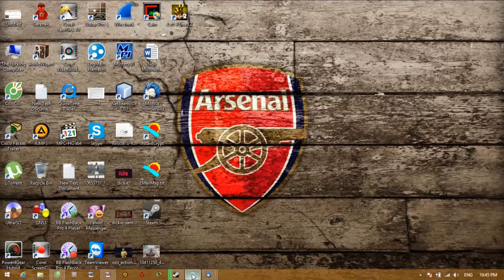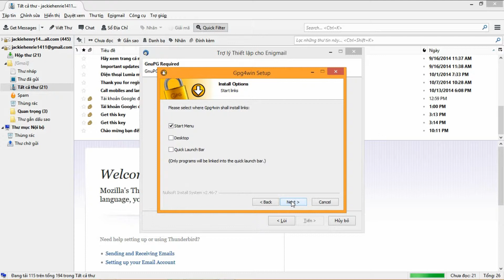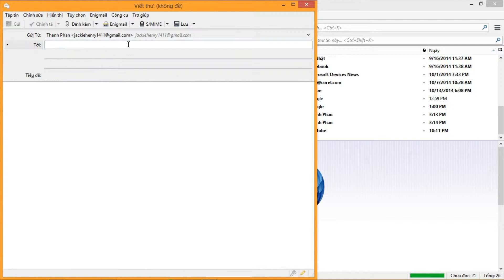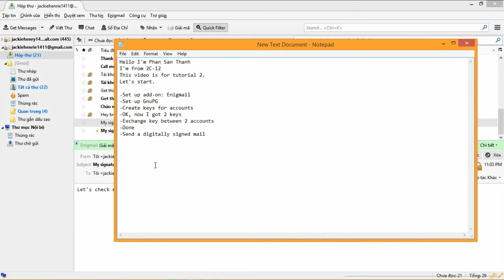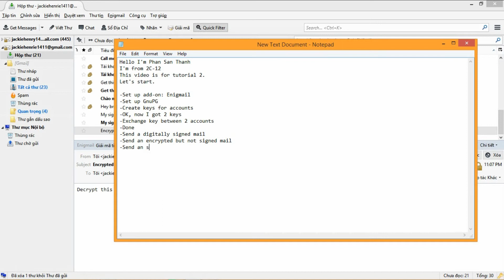Tutorial 3 - NSE: Digital Signature